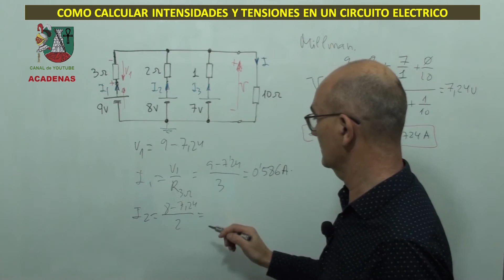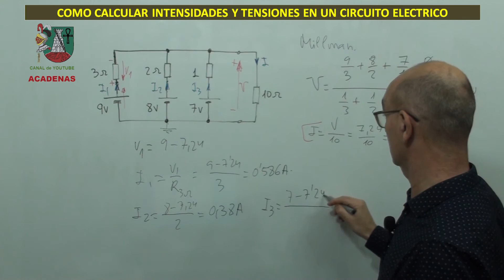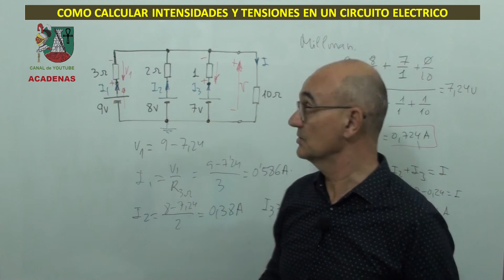acoplamiento baterias paralelo.Como calcular intensidades y tensiones (clase 15.3)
En este video te explico con todo detalle como calcular las tensiones y corrientes en un circuito formados por 3 baterias conectadas en paralelo y que alimentan a una carga resistiva. El nivel de descarga de las baterias es diferente con lo que porporcionan diferente tensión y verás que problema resulta.